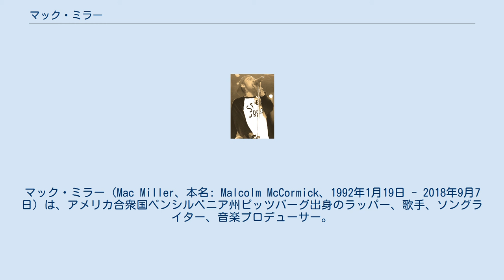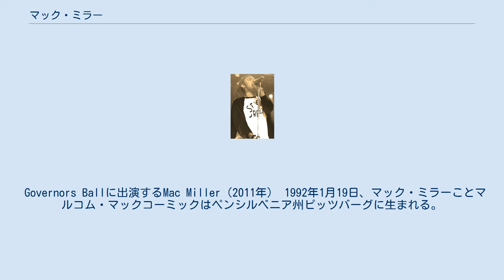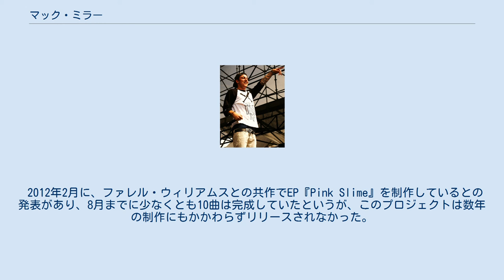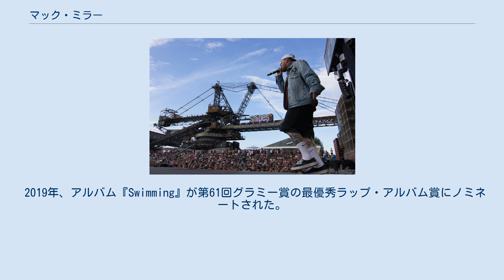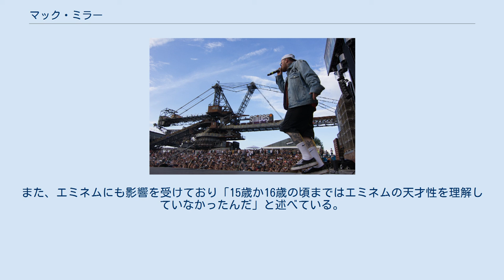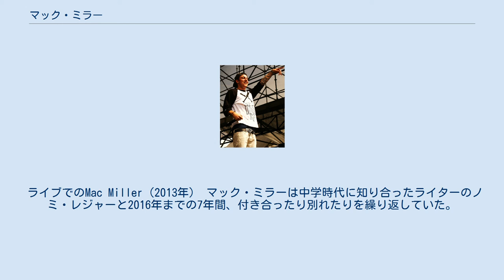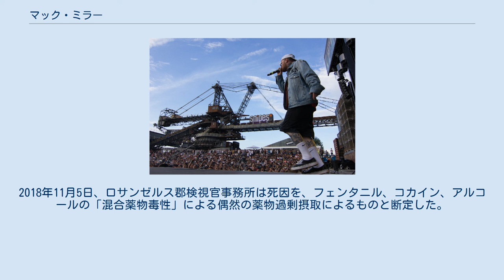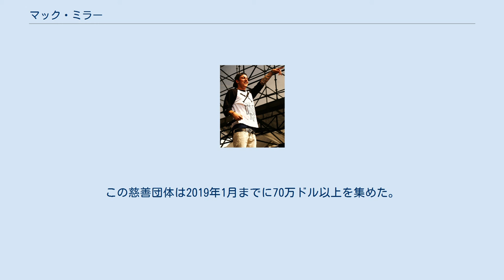マック・ミラー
マック・ミラー（Mac Miller、本名: Malcolm McCormick、1992年1月19日 - 2018年9月7日）は、アメリカ合衆国ペンシルベニア州ピッツバーグ出身のラッパー、歌手、ソングライター、音楽プロデューサー。
身長170cm。
 2007年、15歳の時にキャリアをスタートさせ、2010年にインディー・レーベルRostrum Recordsと契約を結ぶ。
ミックステープ『K.I.D.S.』（2010年）と『Best Day Ever』（2011年）でブレイクし、デビュー・アルバム『Blue Slide Park』（2011年）は、1995年以来となるインディー・レーベルからのデビュー・アルバム全米1位を獲得した。
2作目のスタジオ・アルバム『Watching Movies with the Sound Off』（2013年）の後、メジャー・レーベルのワーナー・ブラザース・レコードに移籍。
3作目のアルバム『GO:OD AM』（2015年）、4作目『The Divine Feminine』（2016年）、5作目『Swimming』（2018年）をリリース。
 2018年9月7日、自宅での薬物過剰摂取により26歳の若さで亡くなる。
彼の死後、5作目『Swimming』は第61回グラミー賞の最優秀ラップ・アルバム賞にノミネートされた。
2020年には6作目のアルバム『Circles』が発表された。
 Governors Ballに出演するMac Miller（2011年） 1992年1月19日、マック・ミラーことマルコム・マックコーミックはペンシルベニア州ピッツバーグに生まれる。
15歳のときからミックステープを作り、リリースしてきた。
サウンド的には、当時のメインストリームミュージック寄りではなく、特に1990年代のスタイルからの影響が色濃く見られた。
 2010年リリースのミックステープ「K.I.D.S」がシーンで大きく注目され、直後に大手ヒップホップ雑誌「XXL」の新人コーナーでの特集記事に掲載された。
 2011年11月8日、インディーズレーベルのロストラム・レコードから、アルバム『Blue Slide Park』でデビューを飾り、これが全米ビルボード200にて初登場1位を記録する大ヒットを記録した。
 2012年2月に、ファレル・ウィリアムスとの共作でEP『Pink Slime』を制作しているとの発表があり、8月までに少なくとも10曲は完成していたというが、このプロジェクトは数年の制作にもかかわらずリリースされなかった。
 2013年3月、フィーチャリングとして参加したアリアナ・グランデの「The Way」が、全米ビルボードホット100にて9位を記録するヒットとなり、この曲でヒップホップを聴かない人達にも、マック・ミラーの知名度が広がる事になった。
 2013年6月18日に2作目のアルバム『Watching Movies with the Sound Off』をリリース。
全米ビルボード200初登場3位を記録。
 2015年9月18日、3作目のアルバム『GO:OD AM』をリリース。
全米初登場4位を記録する。
 2016年9月16日、4作目のアルバム『The Divine Feminine』をリリース。
全米初登場2位を記録した。
 2018年8月3日、5作目のアルバム『Swimming』をリリース。
全米初登場3位を記録する。
9月7日、自宅での薬物過剰摂取により26歳の若さで亡くなる。
 2019年、アルバム『Swimming』が第61回グラミー賞の最優秀ラップ・アルバム賞にノミネートされた。
 2020年1月17日、6作目のアルバム『Circles』がリリースされ、全米初登場3位を記録した。
 Splash!に出演するMac Miller（2017年） キャリア初期にはパーティに参加したり、マリファナを吸ったり、名声や金、女性を欲しがったりする歌詞で、「フラット・ラップ」として広く評価された。
2作目のアルバム『Watching Movies with the Sound Off』以降はより表現力豊かで実験的なアプローチを採用している。
 マック・ミラーはビッグL、ローリン・ヒル、ビースティ・ボーイズ、アウトキャスト、ア・トライブ・コールド・クエスト...